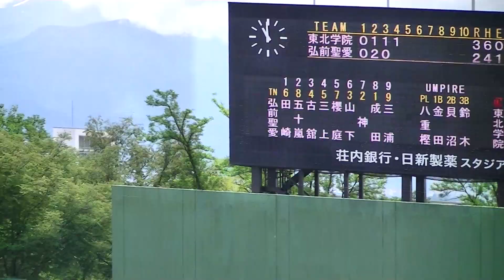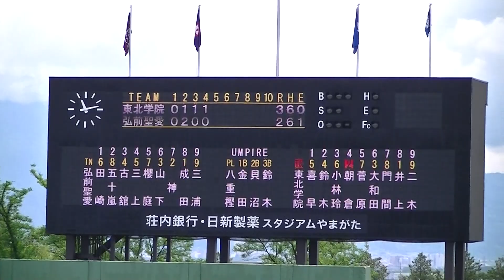東北学院⇔弘前聖愛｛４回｝第66回春季東北地区高等学校野球 東北大会 準々決勝戦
令和元年6月9日（日）
‹会場›山形県営球場